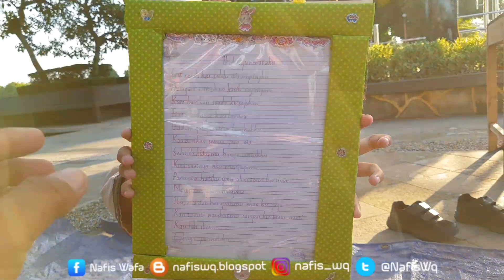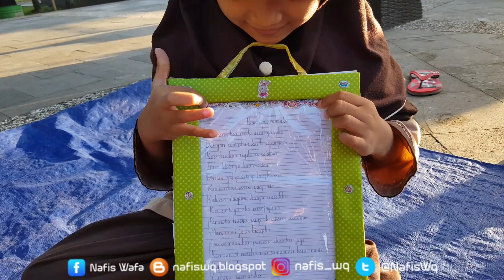KREATIF !!! Puisi Ibu Di Bingkai Pigura Dari Kardus Bekas & Sticker - Photo Frame With Cardboard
Halo semua, nafis ada tugas dari ibu guru untuk membuat puisi ibu dan di taruh di bingkai Pigura Dari Kardus Bekas nih, udah di bikin dan hasilnya ada di video, kalian kasih nilai ya